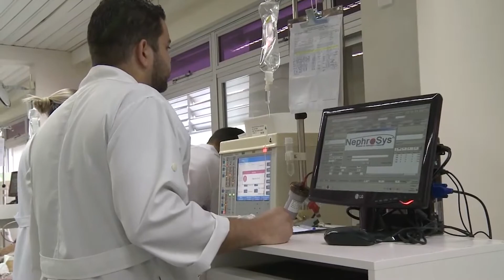Risoto do Bem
Nesta quinta-feira tem Risoto do Bem e a entidade beneficiada com o evento é a Renal Vida.